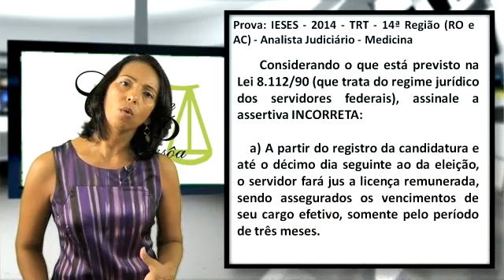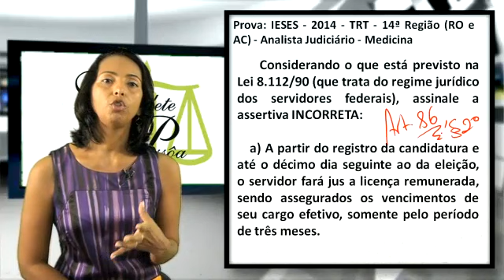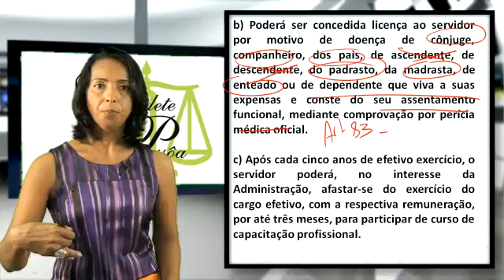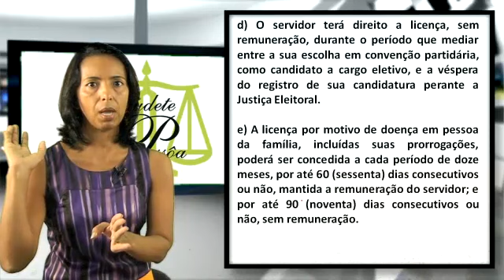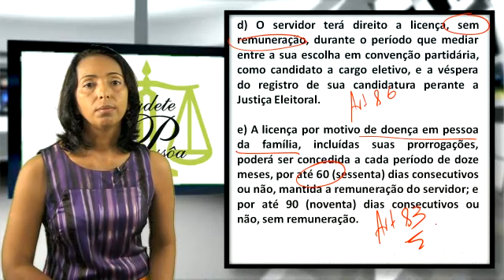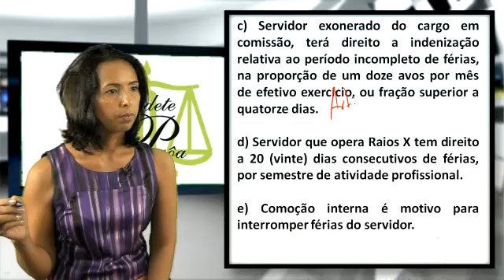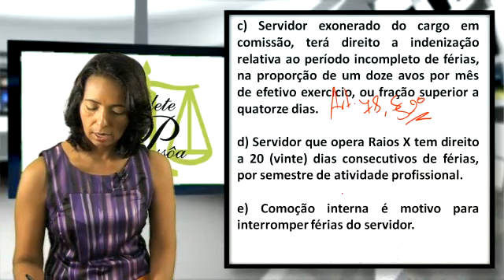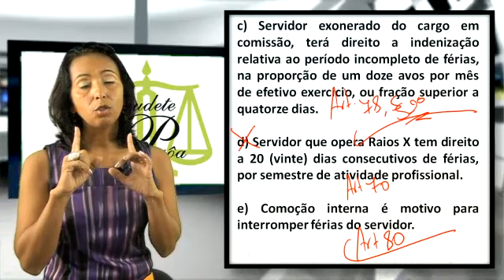Lei 8112/1990 - Questões - professora Claudete Pessôa - 06